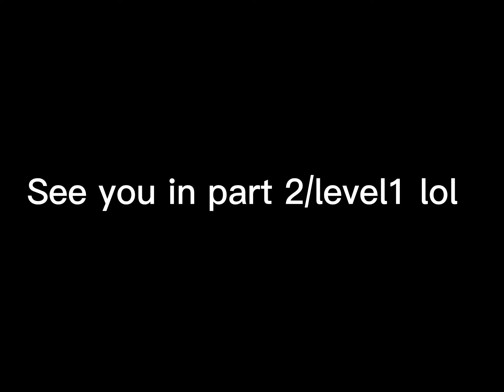The backrooms RR skit